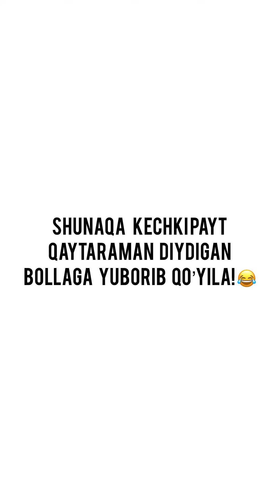😂 Hammada shunaqa qarz olib bermidigan tanishla bo’ladiyu.